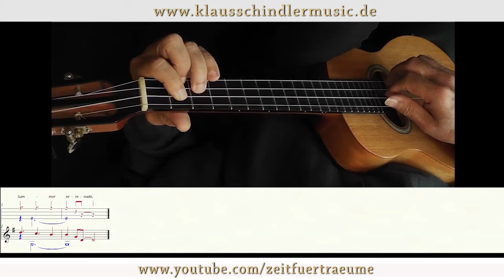Summer Serenade (Easy Version) Ukulele Low G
Original Composition
by Klaus Schindler
Version for Ukulele (Low G)
free tablature at: ww.klausschindlermusic.de